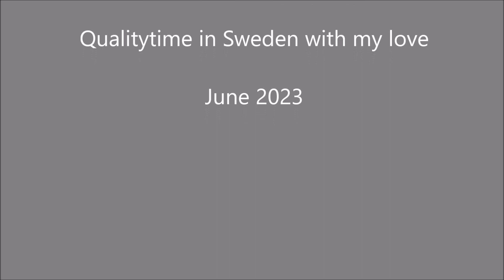Sonnenuntergang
Ein wunderschöner Abend am Kattegat bei Haverdal
Es ist 22:30 und wir genießen den Sonnenuntergang am Meer.
Schweden, Juni 2023